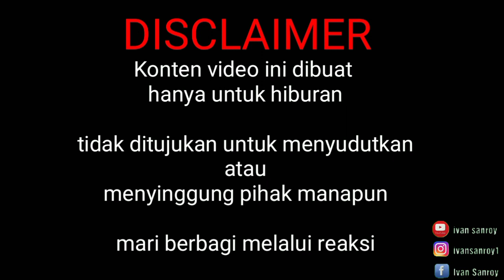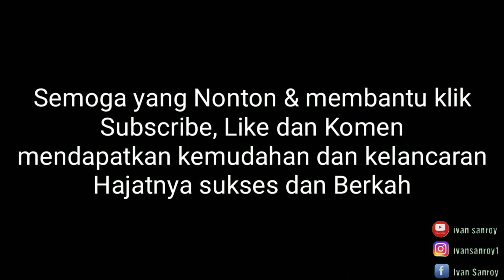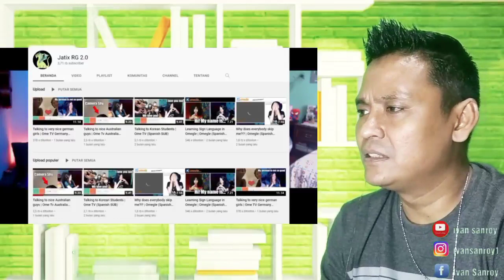Wkwkwk🤣🤣 NGAKAK!!! DETIK - DETIK RANDY DONGSEU DI GOMBALIN CEWEK INDO!!!